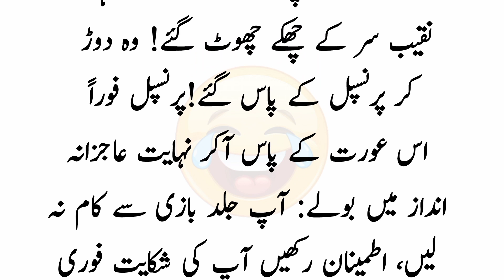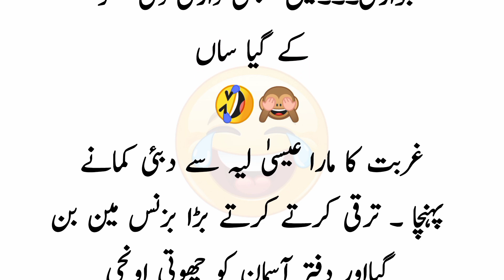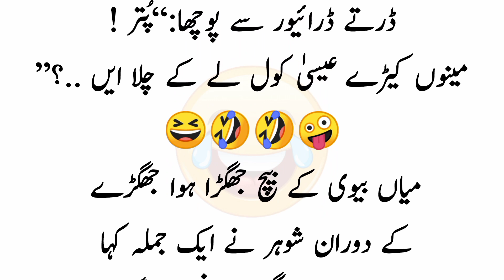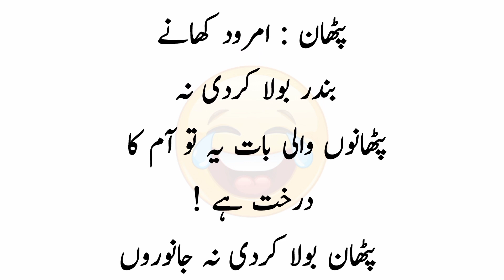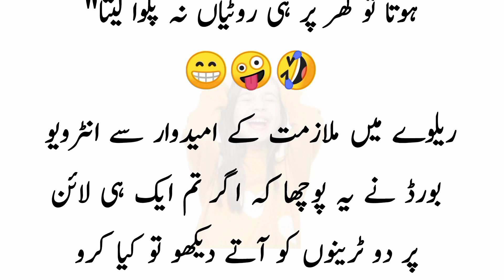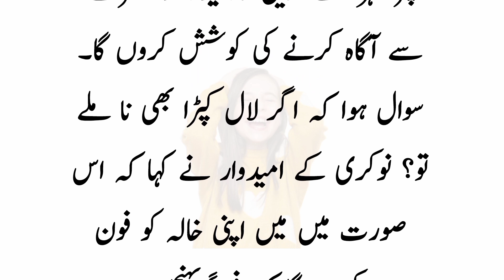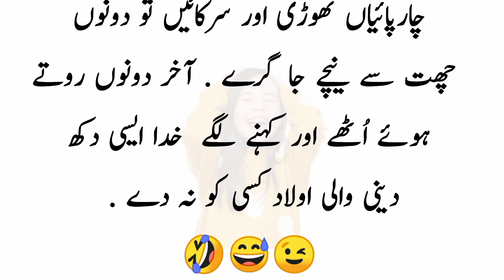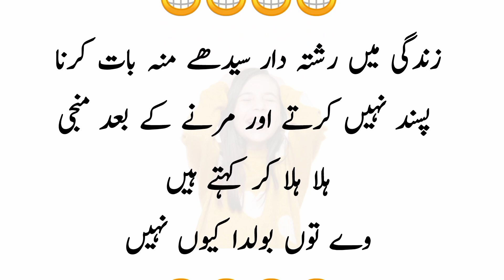Funny jokes 🤪 in Urdu | Mazaiya Lateefy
Get ready for a hearty dose of laughter with our collection of side-splitting Urdu jokes and lateefay (funny anecdotes) in this comedy video! Our goal is simple: to tickle your funny bone and leave you in fits of laughter.
In this video, we've curated the funniest Urdu jokes and lateefay that are sure to brighten your day. From witty one-liners to rib-tickling anecdotes, our selection caters to all humor tastes. Whether you're a fan of classic humor or enjoy modern, relatable jokes, we've got you covered.
So, if you're in the mood for a good laugh or need a quick pick-me-up, look no further. Press play and let the laughter begin!
Join us in this laughter-filled journey, and let's spread joy and mirth one Urdu joke at a time. Enjoy the video, and remember, laughter is the best medicine!